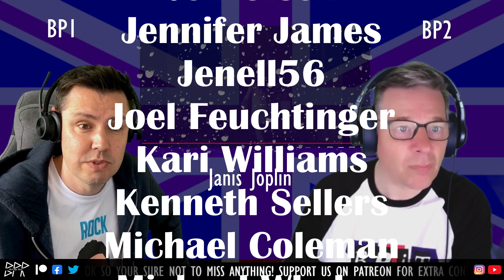FIRST TIME HEARING Janis Joplin Ball And Chain Monterey BRITISH REACTION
Hopefully you enjoy our style of reactions, including todays video: FIRST TIME HEARING Janis Joplin Ball And Chain Monterey BRITISH REACTION

Barbara L
Becca
Cathje96
Cheryl Weston
Dave Mellet
Elmar Winkler
EnderOllie 4
Firefighter Chick
G Bulmer (G-Man)
Hans Georg Wielinger
JapCar84
Jeff Olsen
Jennifer James
Jenell56
Joel Feuchtinger
Kari Williams
Kenneth Sellers
Michael Coleman
Michael Whelan
Peter Richards
Phantomrockerr
Ron Crans
Robert Crosier
Ruth C
Shahzaib Ahmed
Sylvia Wagers
Tim Anderson
Tom Hemmer
Troy Ross
William Ang